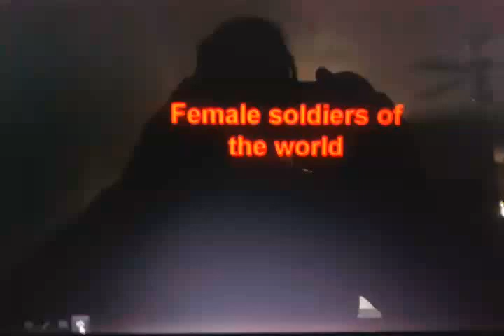Mendezfocus on female soldiers of the wordl2015